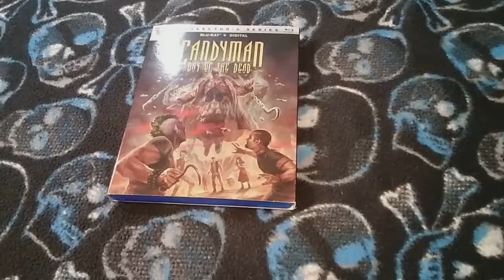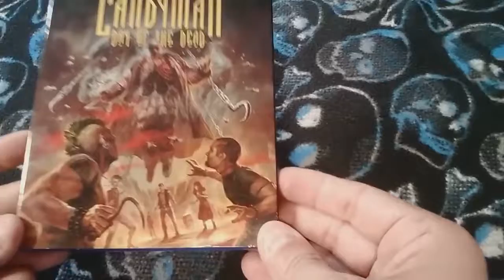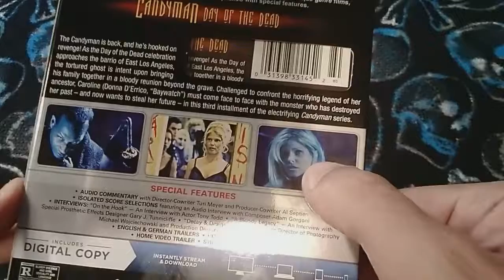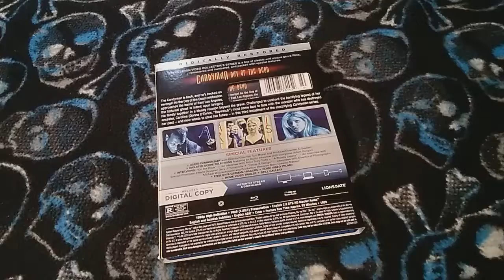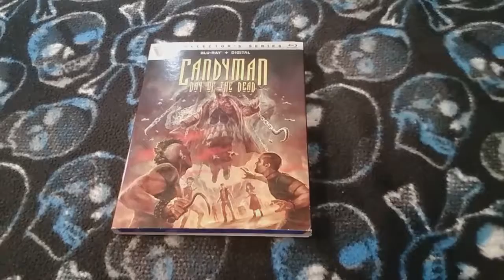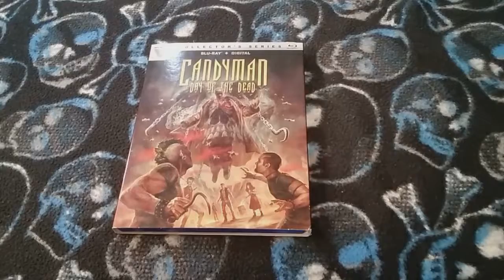Candyman Day of the Dead Vestron Video Blu Ray with Slipcase Showcase/Review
Lucked out and found  this kind of crappy threequel for cheap.